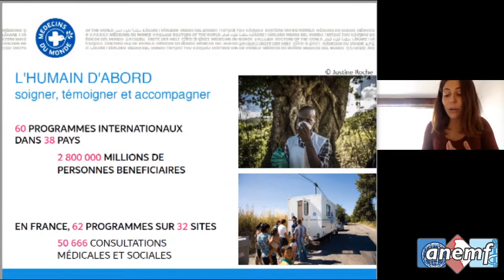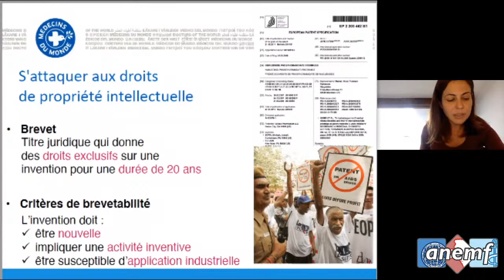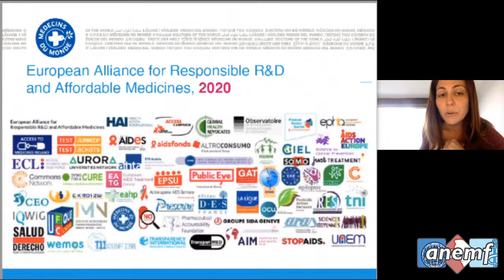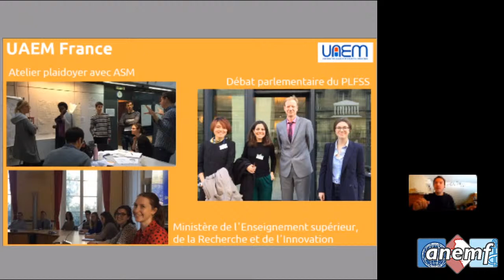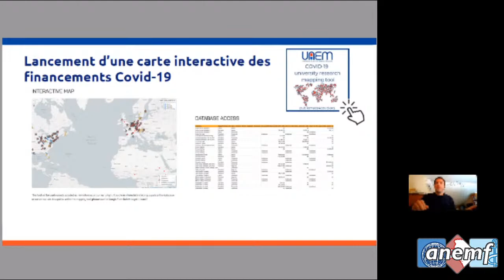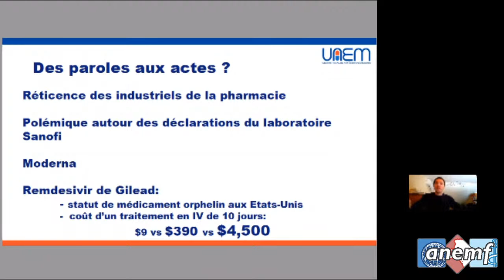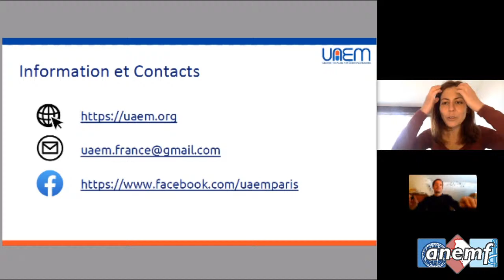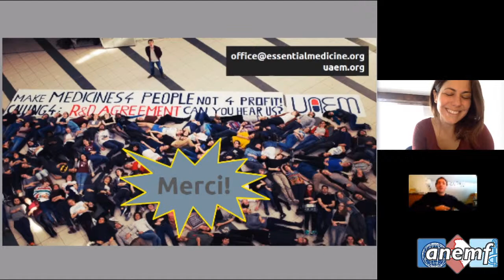Webinars ANEMF - Médicamens Innovants : À quel prix ?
Il existe désormais un consensus sur le fait que les prix élevés des médicaments puissent devenir un obstacle à l'accès universel aux thérapies innovantes et à la soutenabilité des systèmes de santé publique. En Europe, c’est à partir du cas emblématique de l’hépatite C, quand les nouveaux traitements contre cette maladie sont arrivés en 2014, que leurs prix et le nombre de personnes concernées (41 000 euros en France pour 230 000 personnes), ont contraint la plupart des Etats européens, dont la France, à organiser un rationnement. Depuis, nous avons vu les prix des thérapies cellulaires grimper à plus de 350 000 dollars. Avec la pandémie de Covid-19, il existe une véritable préoccupation que les prix des futurs vaccins et traitements qui seront développés soient inabordables pour les États. Ce webinar compte présenter les problèmes derrière les prix des médicaments, ainsi que les stratégies des organisations de la société civile pour contester les prix élevés et changer le système d’innovation.

Intervenants:
Juliana Veras - Médecins du Monde, Coordinatrice plaidoyer prix des médicaments et systèmes de santé
Xavier Masset - Universités Alliés pour les Médicaments Essentiels (UAEM), Coordinateur UAEM France